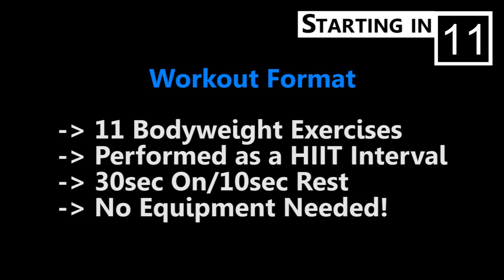8-MINUTE BODYWEIGHT SQUAT WORKOUT FOR RUNNERS✔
8-Minute Bodyweight Squat Workout for Runners is a FULL WORKOUT VIDEO made for runners to keep their strength conditioning top notch!

Full Workout Routine:

HIIT Workout performed in intervals of
30 seconds ON/10 Seconds Rest

Squat Exercises Performed:
1- Basic Squat
2- In & Out Squats
3- Toe Squats
4- Low Squat Pulses
5- Squat Hold
6- Prisoner Squats
7- Split Squats
8- Sumo Squats
9- Front-to-Back Squats
10- Side-to-Side Squats
11- Left Side Toe Reach Squat
12- Right Side Toe Reach Squat

Knock it out champ, and keep on running!